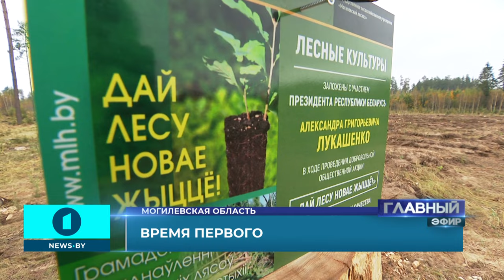Кулуары саммита СНГ | Переговоры Путина и Лукашенко| Визит на малую родину. Время первого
Большой переговорный марафон в Москве и вполне земные дела на малой родине!

Насыщенной была повестка этой президентской недели.

🔺Что  журналисты увидели и услышали в кулуарах саммита СНГ?
🔺О чем говорили лидеры Беларуси и России?
🔺И почему в Кремле Лукашенко вручили Орден, а на малой родине меч?

 💥"Время Первого" готово рассказать новые детали! Смотрите ПРЯМО СЕЙЧАС.